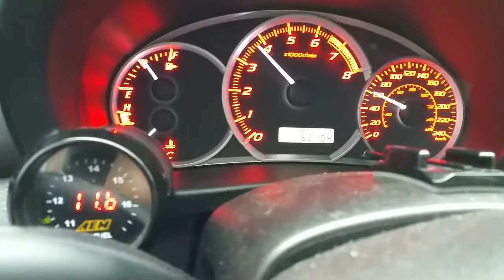2011 wrx rich misfire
I was diagnosing this car for someone and it would drive fine until it got into boost and then it misfired so bad that it would not increase in revs at all. No codes, no registered misfires on romraider.

Car is equipped with a front mount intercooler which as it turned out, had a bad leak on the coupling to the intercooler end tank. I've never seen a misfire like this before from a boost leak so I decided to put this up to help others diagnose their own issues.